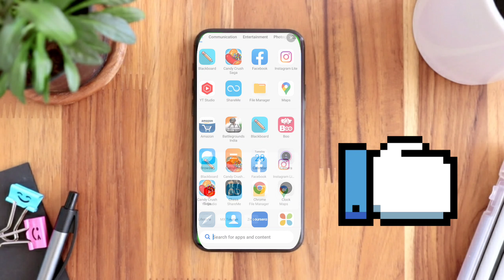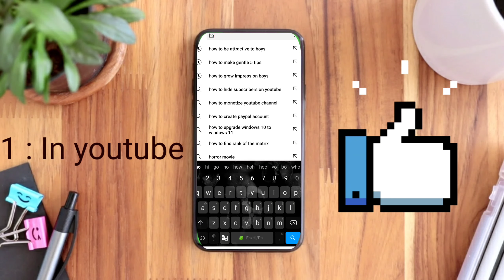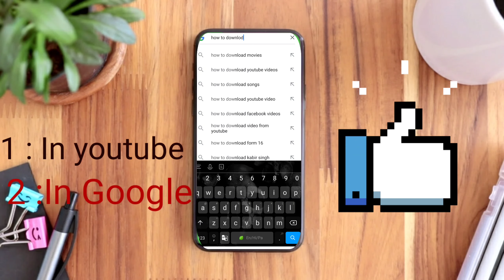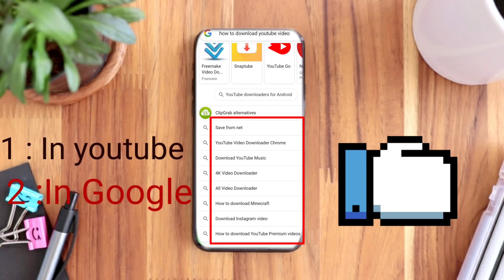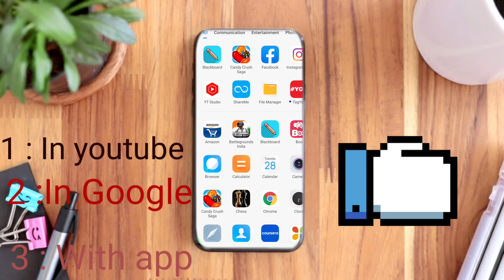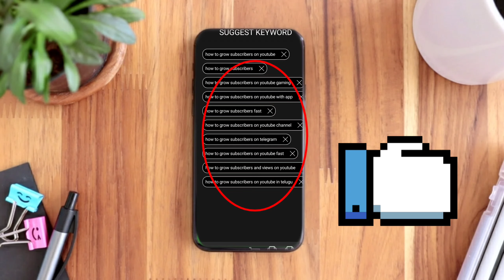How to find viral tags for youtube vedio in 2021? || How to find best keywords for youtube vedio🔍🔍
In This vedio I tell how to find viral tags and keywords